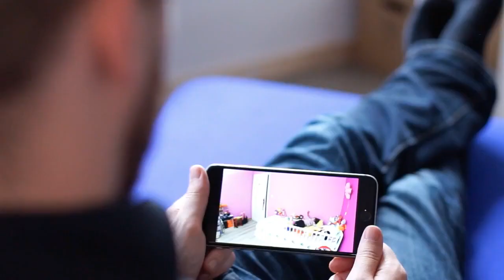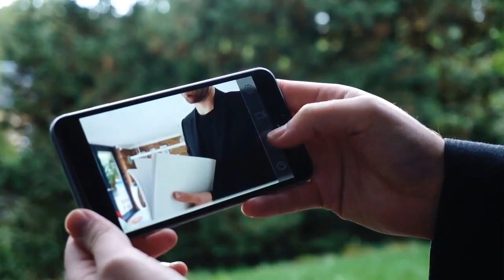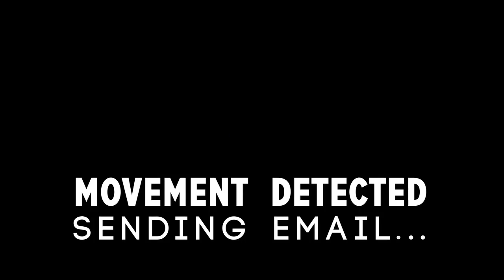Ulo, interactive home monitoring owl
Ulo, cute birdlike surveillance camera Vivien Muller, Metz, France

Cute Camera Ulo is a cute surveillance camera, a pet owl interacting with you through eye expressions.

Hi there. This video is all about a surveillance camera bird (great invention) Ulo which is fully remote control (mobile). This is a really great surveillance camera and is full of features..

Camera de segurança.

French designer Vivien Muller has invented Ulo, which he bills as a “cute surveillance camera” and “pet owl” that communicates through eye expressions. The little owl can sit on a flat.